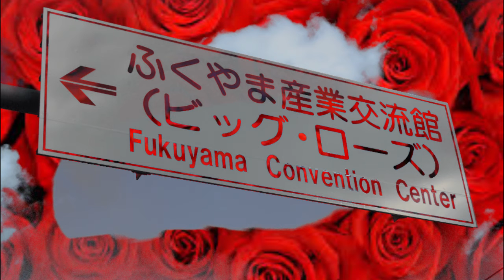福山発 福山物語パートⅡ「笑顔さん」福の山七福人2 15